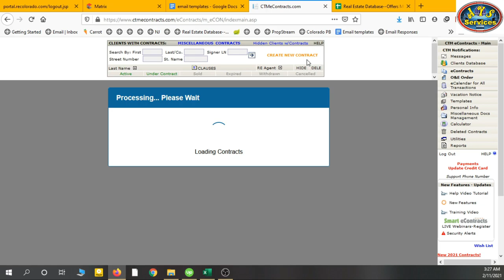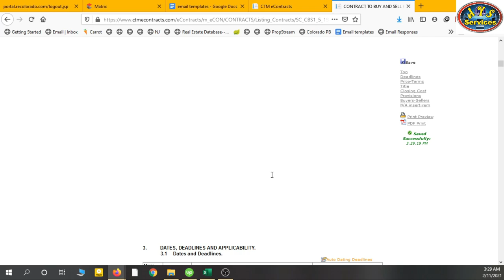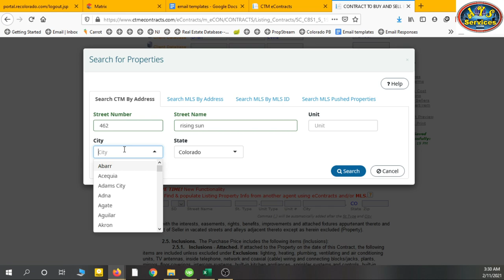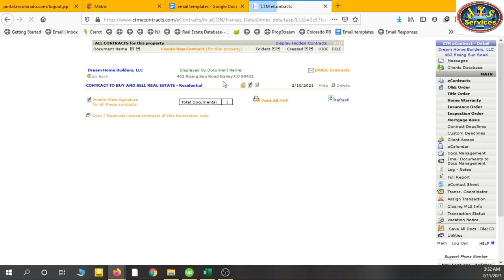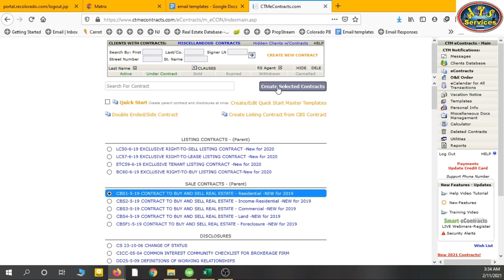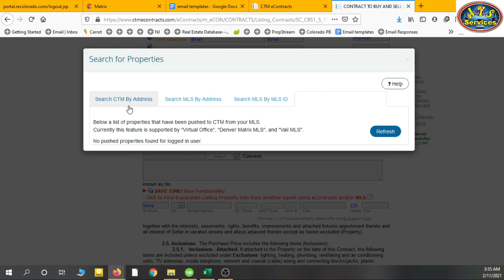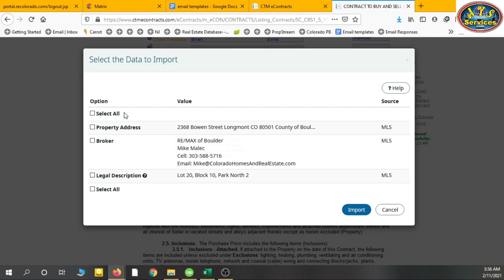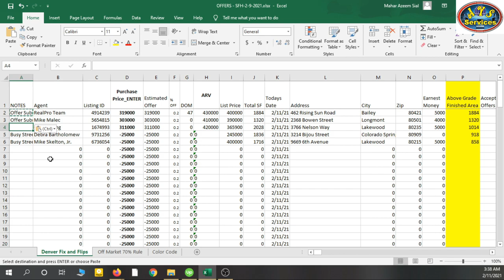How to create contracts and offers || Send offers || Real Estate Assistant Training 8 || Freelancing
How to create contracts and offers || How to send offers || Real estate training MLS || part 8

In this video I'll tell you about how to create contracts. We create a template one in a day and then use that template for creating contracts for that day. Ctmecontracts is a contract making tool and sending offers tool. There are many other website or tools for making contracts and sending offers but we are using this one I'll make more videos about other tools when i'll have access to those tools. Keep watching my videos for learn freelancing.